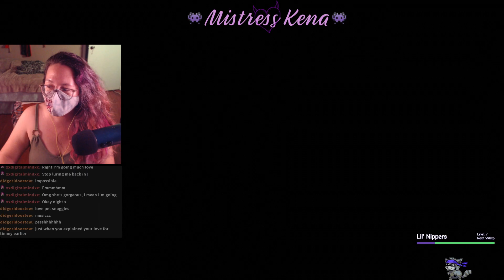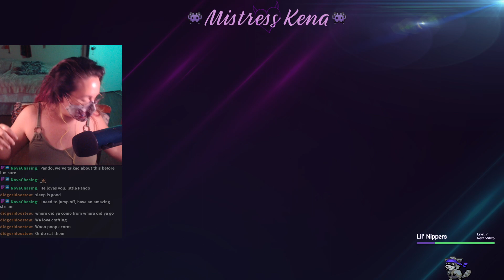1st Playthrough (Day 1): Switched from FFXIV to Sons of the Forest. Come chat, chill, & !lurk!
Very strange start. No idea what the story here is or who I am. But, here we are! Killing fish, bunnies, &amp; axing Kevin.